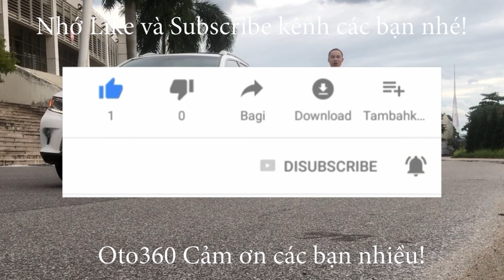Giao dịch thành công chiếc xe Honda City Top 2020 biển Hà Nội với bạn gái quê xa trong 30 phút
Honda City 1.5TOP 2020 đăng ký tên tư nhân, biển Hà Nội, 1 chủ từ mới, chạy chuẩn 3 vạn km? còn bảo hành tại hãng, full lịch sử bảo dưỡng tại hãng.
Là bản Top Xe Full Option: nội thất da, khóa thông minh Star/Stop, màn hình, camera lùi, cảm biến lùi, điều hòa tự động, túi khí an toàn quanh xe, vô lăng bọc da, tích hợp điều khiển, sang số thể thao trên vô lăng, kiểm soát hành trình, ga tự động ( Cruicontro )gương kính chỉnh điện, tích hợp xi nhan trên gương, phanh ABS, hệ thống giải trí CD/MP3/AM/FM, kết nối ngoại vi,... cùng nhiều tiện ích khác.